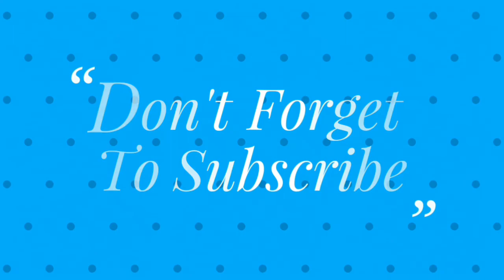P দিয়ে প্রজাপতি আঁকা শিখুন ১ মিনিটে।খুব সহজে আঁকা শিখুন প্রজাপতি।খুব সহজ আঁকা দেখুন।My Work Drawing